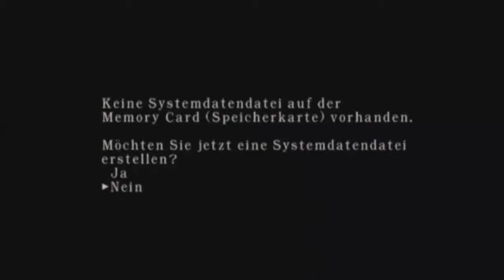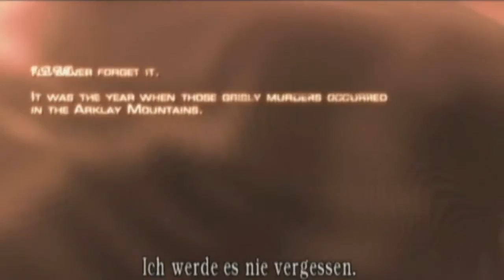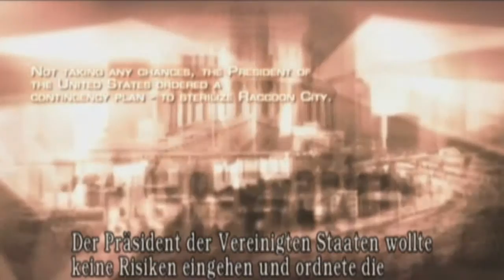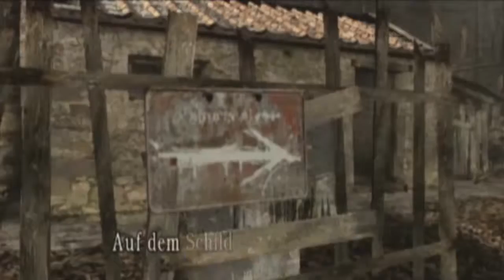Let´s Play Resident Evil 4 [HD]-Part 1-Auf nach Spanien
Nach den Ereignissen in Raccoon City wurde die Firma Umbrella auseinander genommen und zerfall in wenigen Wochen. Leon, einer der Überlebenden aus Raccoon City, wurde später von einem Polizisten zu einem Regierungsagent ausgebildet.
Nach seiner Ausbildung bekommt er sofort seinen ersten Einsatz.
Er muss nach Spanien reisen und dort die vermissten Tochter des Präsidenten retten. Im Land und an dem betroffenen Dorf angekommen, merkt er dass hier etwas nicht stimmt.
Später muss Leon feststellen, dass nicht nur die Tochter sondern die ganze Welt auf dem Spiel steht.
Wird Leon es schaffen, die Welt vor einem Untergang zu retten?

Resident Evil 4 wurde von Capcom entwickelt und erschien am 11.Januar 2005 für Gamecube. Wenig später folgte Xbox, PS2-PS3, PC und Android-Version.

© All Rights belongt to Capcom